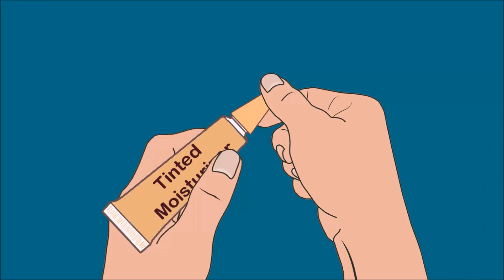[Stop Motion/ Asmr] GRWM/ Simple Everyday Makeup Animation| Makeup Cartoon| Ondong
We have a simple and pretty makeup animation here that you can follow and use everyday, too!